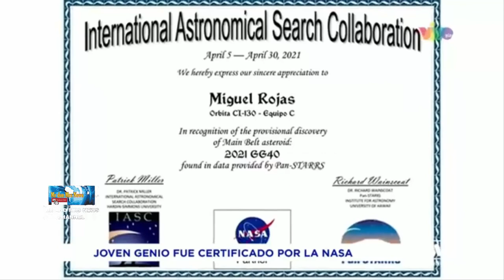HEBAT !! KISAH REMAJA 13 TAHUN TEMUKAN ASTEROID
Berbeda dari anak seusianya, Miguel Rojas, 13 tahun asal Lara, Venezuela banyak menghabiskan waktunya untuk membaca buku-buku mengenai fisika dan black hole. Saat ini, Miguel merupakan pelajar yang masih duduk di bangku sekolah menengah. Dia mengaku tidak memiliki mata pelajaran kegemaran di sekolah, meski dia sangat menyukai bidang matematika, biologi, bahasa serta geografi. Dia mengaku bahwa dirinya sangat tertarik pada luar angkasa, sampai-sampai dia bercita-cita menjadi seorang insinyur roket, yang tak lain tak bukan menjadi seorang angkasawan yang bekerja di NASA, lembaga antariksa Amerika Serikat.
Di saat anak-anak seusianya menyukai buku-buku Harry Potter, dia malah menyukai buku seperti Atlas of Space, buku-buku karya fisikawan Stephen Hawking, dan serta Kip Thorne.
Kecintaannya terhadap dunia astronomi membuat Miguel memiliki keahlian menganalisis gambar spasial. Lalu, dia dikirimkan gambar yang diambil dari teleskop Pan-STARRS oleh Pencarian Astronomi Internasional (IASC).
Diketahui, teleskop yang diletakkan di Haleakala Observatory, Hawaii, Amerika Serikat itu memang bertujuan untuk mendeteksi asteroid terbaru serta objek-objek lainnya yang berada di dekat Bumi.
Setelah menerima gambar tersebut, Miguel mulai menganalisisnya dengan bantuan perangkat lunak khusus. Dari hasil analisisnya itu, dia tulis dalam sebuah laporan.
Laporan tersebut ditinjau oleh astronom profesional untuk dibandingkan dengan basis data yang dimiliki. Setelah berbulan-bulan ditinjau, hasilnya, Miguel menemukan asteroid baru yang belum pernah dilihat orang lain.
Asteroid itu yang ditemukannya pada April 2021 lalu itu diberi nama 2021GG40. Pada Desember 2021, dia menerima sertifikat atas penemuannya yang ditandatangani oleh IASC, NASA, serta Institut Astronomi Universitas Hawaii.